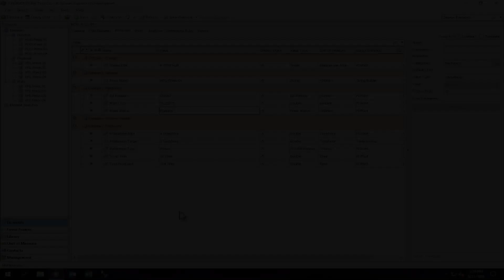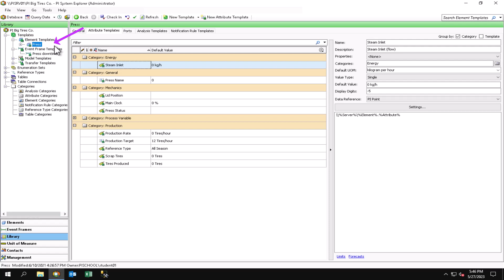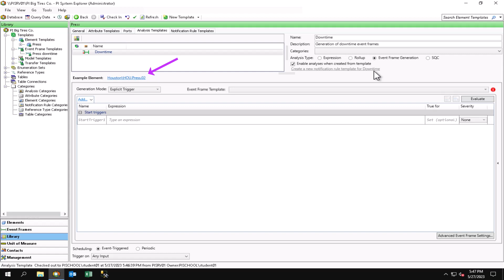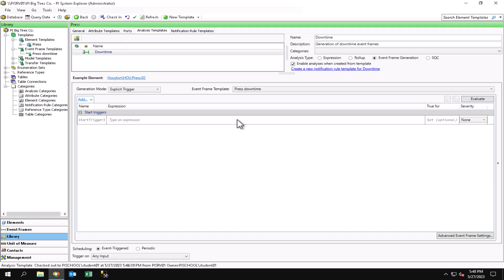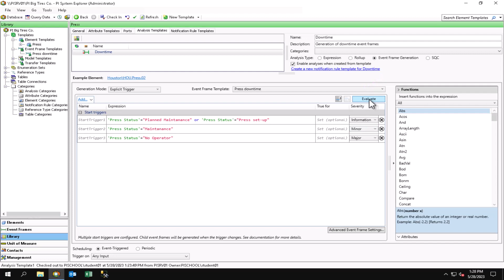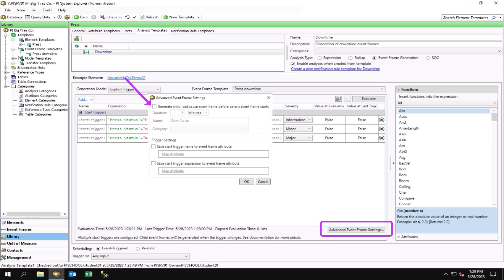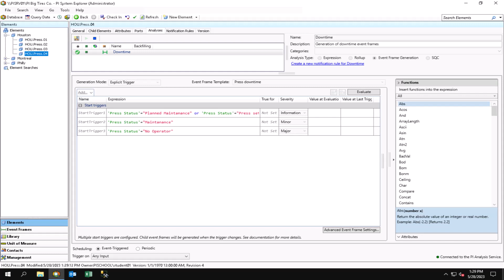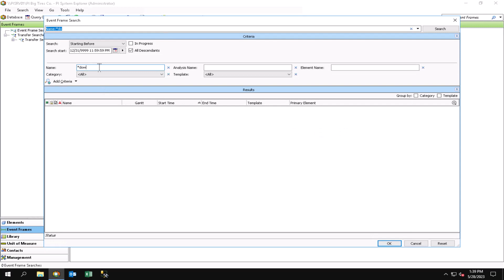Event Frames and Notifications 2023 - Create Event Frame generation analysis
This video is part of a larger class and can be purchased

AVEVA Solutions Limited is owned by AVEVA Group. AVEVA, the AVEVA logos and AVEVA product names are trademarks or registered trademarks of AVEVA Group or its subsidiaries in the United Kingdom and other countries.